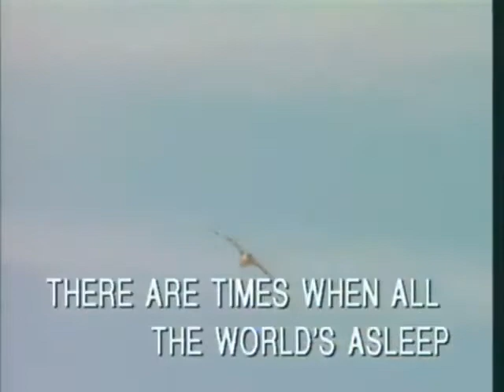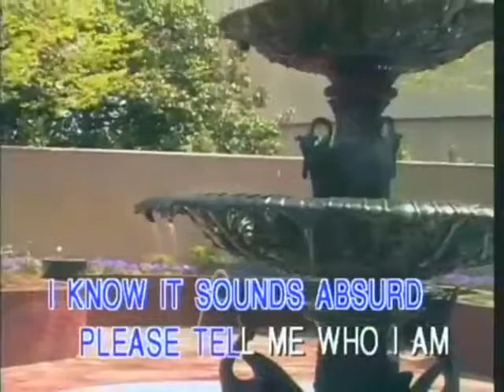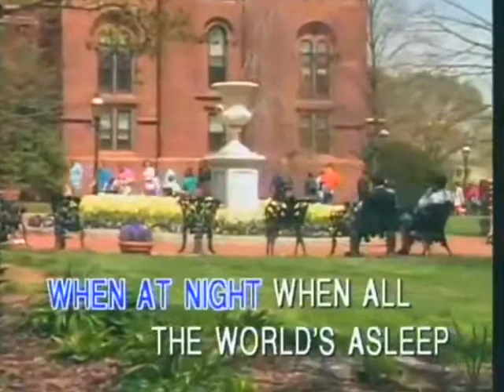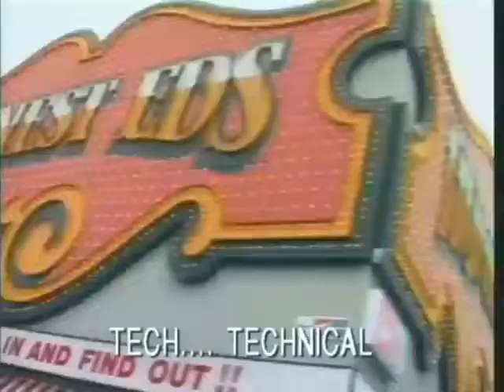The Logical Song - Video Karaoke (Polygram)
Title: The Logical Song
As popularized by: Supertramp
Writer: Roger Hodgson
Publisher: Almo Music Corp.
Year: 1979

Video material copyright by Polygram Video